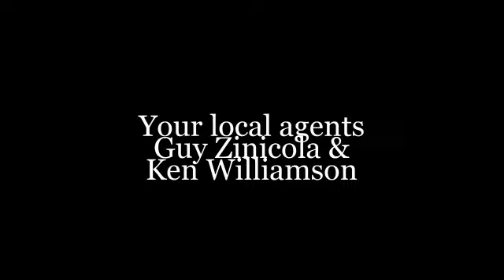New Listing! 690 North Beach Rd Gwelup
Call Guy Zinicola on 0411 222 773 or Ken Williamson on 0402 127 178 today to arrange a viewing!